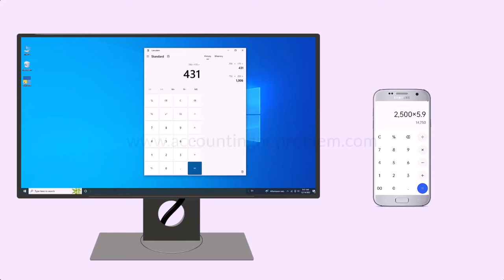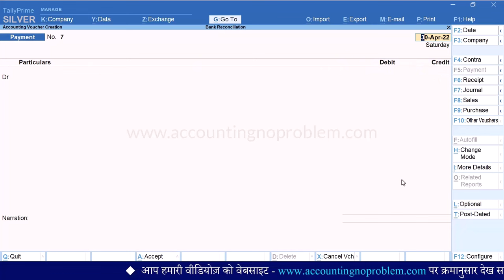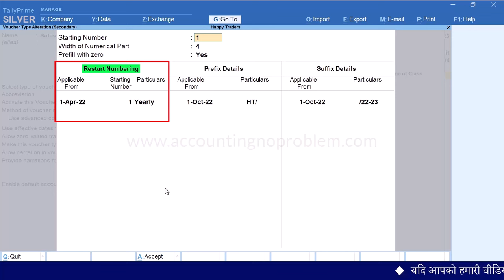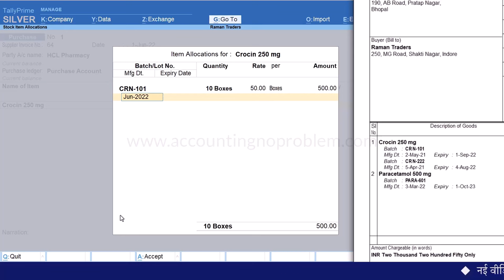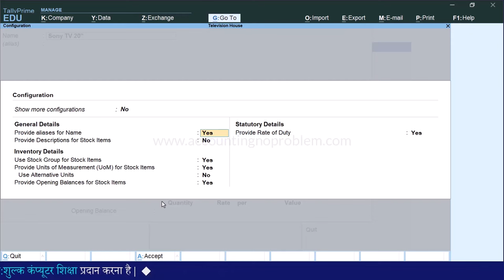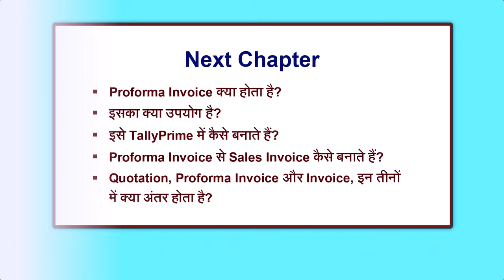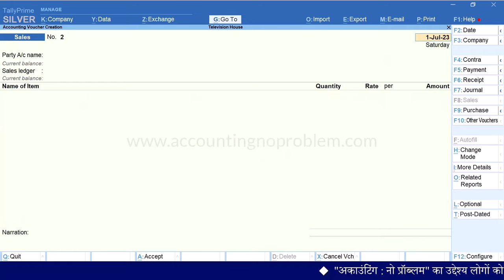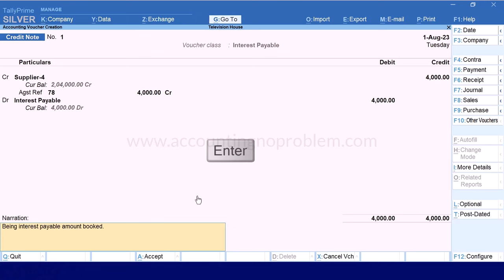Tally Prime Complete Course| TallyPrime Full Course in Hindi| Tally Prime Basic to Advance Course- 4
This is a Complete Course of Tally Prime. How to learn Tally Prime step by step in Hindi. This is the 4th Part of Tally Prime Full Course for Beginners in Hindi. Tally Prime shuru se kaise sikhe. How to Learn Tally Prime Complete Course in Hindi. This is Tally Prime Basic to Advance Full Course in Hindi.

आप नीचे टाइम पर क्लिक करके अपनी जरुरत के चैप्टर (Chapter) को देख सकते हैं -
00:00 - Introduction.

00:17 - How to use Calculator in Tally Prime?
Tally Prime me Calculator ka use kaise kare?

10:49 - What is Bank Reconciliation in Tally Prime (Part-1 )?
Bank Reconciliation kya hai?

21:54 - How to do Bank Reconciliation in Tally Prime (Part-2)?
Tally Prime me Bank Reconciliation kaise karte hai?

35:20 - How to prepare/make Bank Reconciliation Statement in Tally Prime (Part-3)?
Tally Prime me BRS kaise banate hai?

53:22 - How to enter Opening BRS in Tally Prime (Part-4).
Tally Prime me Opening BRS kaise dale?

1:13:54 - How to Set Unique Voucher Numbering for Sales Vouchers in Tally Prime?
Tally Prime me Sales Voucher ke liye Unique Voucher Numbering kaise set kare?

1:31:38 - Manual, Automatic, Manual Override, Multi-user Auto Voucher Numbering in Tally Prime.

1:48:33 - Physical Stock Verification in Tally Prime.
Tally Prime me Physical Stock Verification kaise kare?

2:00:46 - Batch-wise Details in Tally Prime.
Tally me Batch-wise Details kaise maintain kare?

2:24:35 - Stock Ageing Analysis Report in Tally Prime.
Tally Prime me Stock Ageing Analysis Report kaise dekhe?

2:37:41 - Movement Analysis in Tally Prime.
Tally Prime me Movement Analysis Report kaise dekhe?

2:50:06 - Standard Rate (Fix Rate) for Stock Items in Tally Prime.
Tally Prime me Stock Items ke liye Standard Rate kaise set kare?

2:59:15 - Price Level & Price List in Tally Prime.
Tally Prime me Wholesaler, Retailer or Consumer ke liye Price List kaise create kare?

3:20:17 - How to make Quotation in Tally Prime?
Tally Prime me Quotation kaise banaye?

3:36:51 - How to make Proforma Invoice in Tally Prime?
Tally Prime me Proforma Invoice kaise banaye?

3:45:37 - Interest Calculation in Tally Prime (Part-1).
Tally Prime me Interest kaise calculate kare?

4:05:59 - Interest Calculation on Credit Purchase and Sales in Tally Prime (Part-2).
Tally me Credit Purchase Sales par Interest kaise calculate kare?

4:13:56 - How to set Advance Interest Parameters in Supplier & Customer Ledger for Interest Calculation in Tally Prime (Part-3).
Supplier Customer ke Ledger par Advance Interest Parameters set karke Interest kaise calculate kare?

4:28:50 - Interest Calculation on Bank CC Limit / Bank OD A/c / Bank Loan in Tally Prime (Part-4).
Tally Prime me Bank CC Limit / Bank OD A/c / Bank Loan par Interest kaise calculate kare?

4:47:24 - Create Voucher Class for Interest Calculation in TallyPrime (Hindi).
Tally Prime me Interest Calculate karne ke liye Voucher Class kaise create kare?